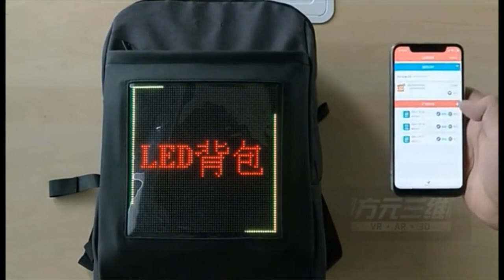2019 DIY video picture led screen wifi app support LED BACKPACK Advertising bag machine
2019 DIY video picture led screen wifi app support LED BACKPACK Advertising bag machine
any questions, please tell me thanks.(phone, WhatsApp,WeChat: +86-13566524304)
BR
Ella